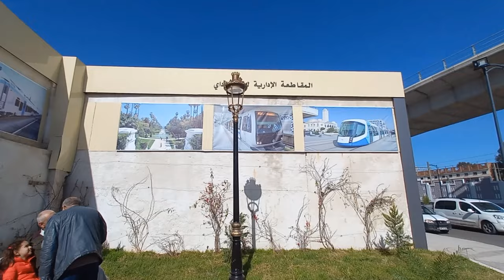تععرفو على كل التهيئات الجديدة حول جسر الخروبة و مقر وزارة الشؤون الدينية NEW BRIDGE GRAND BRIDGE